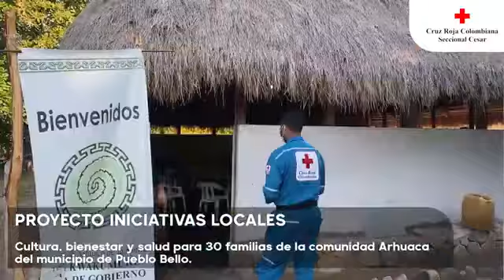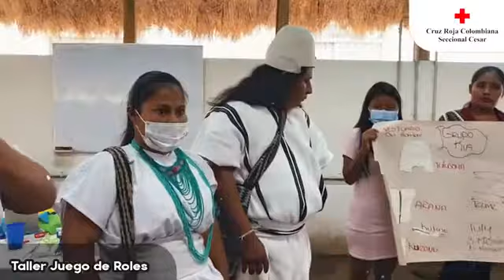Cultura bienestar y salud para familias de la comunidad Arhuaca | CruzRojaColombiana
Cultura bienestar y salud para 30 familias de la comunidad Arhuaca del municipio de Pueblo Bello, dpto. de Cesar.

A través de talleres de sensibilización frente al COVID-19, juego de roles, emprendimiento y motivación, la Cruz Roja Colombiana Seccional Cesar desarrolla IniciativasLocales para familias de la comunidad Arhuaca.